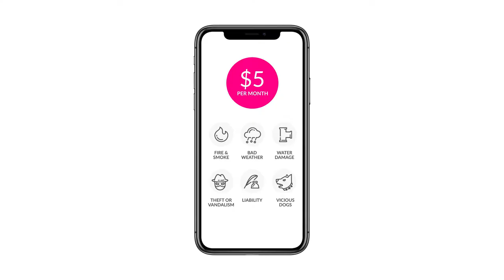What Does Renters Insurance Cover? | Lemonade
A Mamash Productions Group production
Producers: Gal De-lange & Eyal Friedmann
Script: Ishai Ravid
Motion Design: Tomer Gerbi @Laserbee - Animation Studio
Sound Design: Guy Shkedy @Bassline Sound Design

Google / YouTube productions team: Adva Navon, Amir Ariely & Idan Kravitz

Director: Yoni Zigler